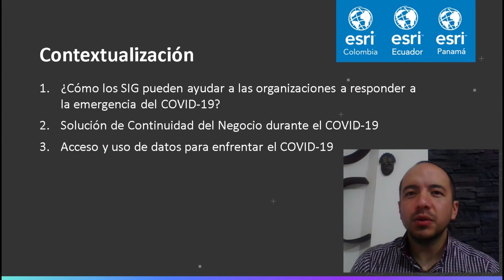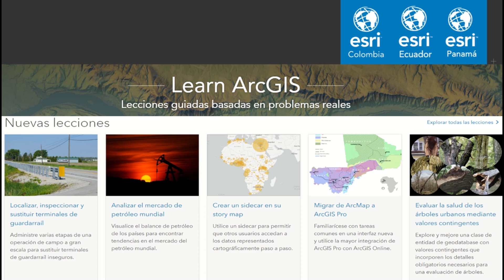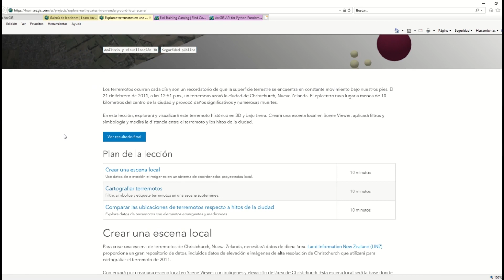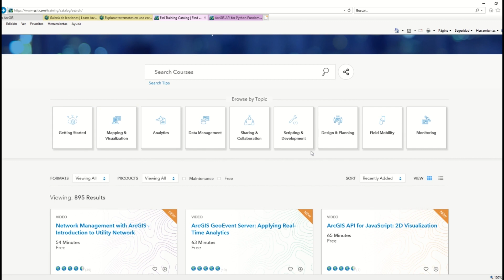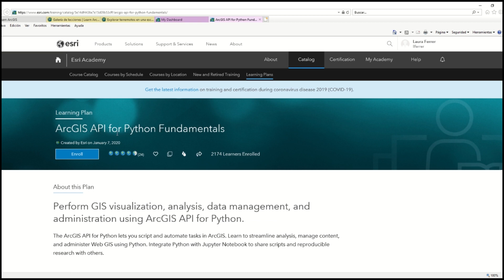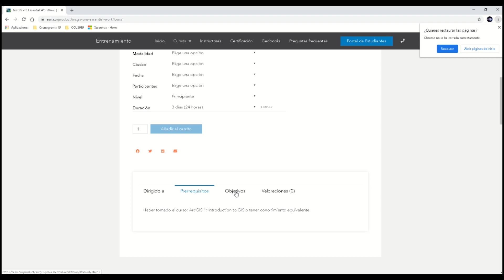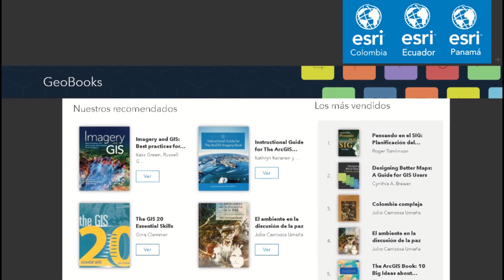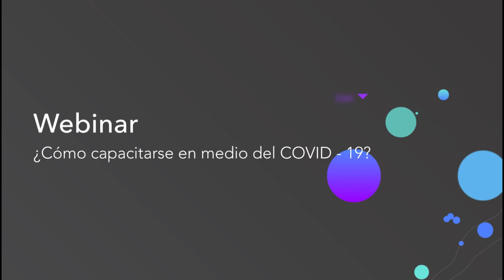¿Cómo capacitarse en medio del COVID 19?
Este webinar tiene como objetivo mostrar como usted puede continuar con su capacitación en la plataforma ArcGIS desde su casa y aprovechar los cursos gratuitos que Esri puso a disposición por tiempo limitado.

Escríbale a nuestro Grupo de Respuesta a Emergencia para apoyo a clientes y entidades: